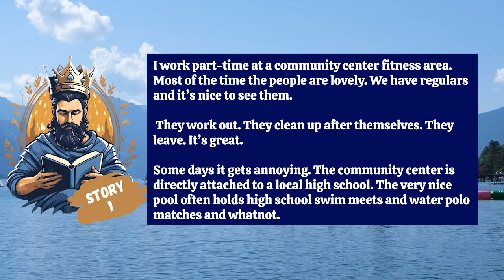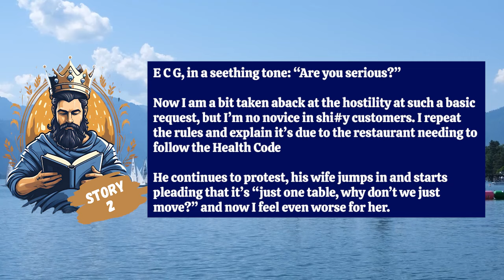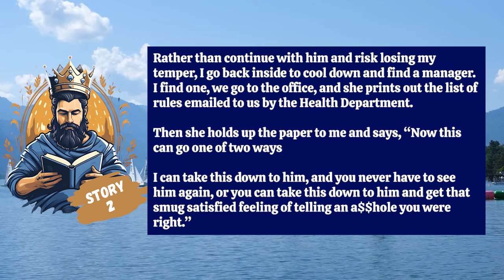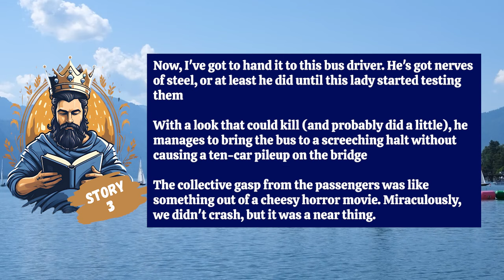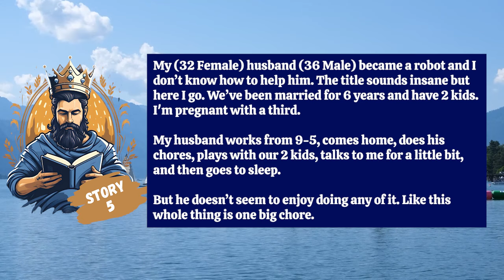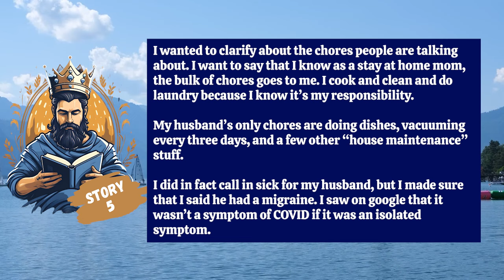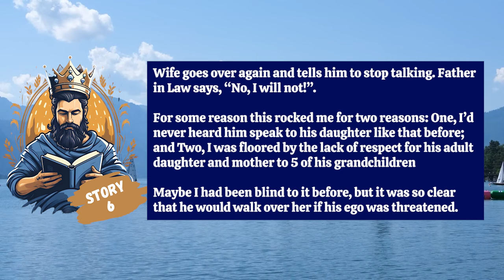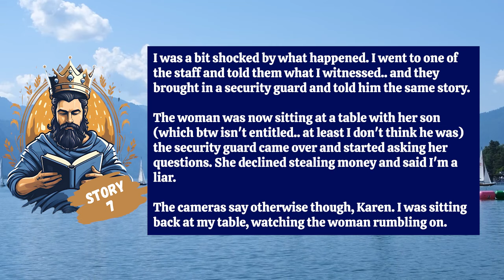Karen Tries To Stop The Bus On The Bridge And Risking The Lives Of Everyone For An Insane Reason..